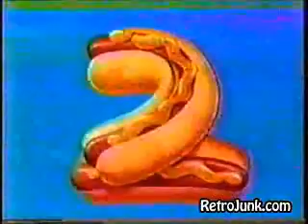Creepy 80's Commercial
I found this on retrojunk